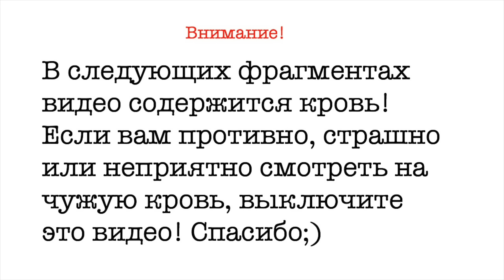Удаление зубов мудрости | Отходняк после наркоза